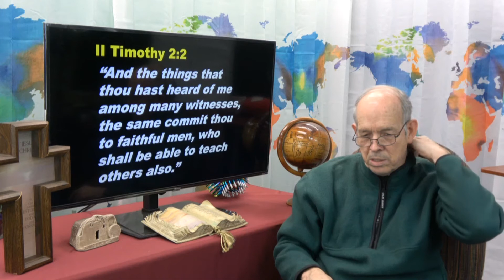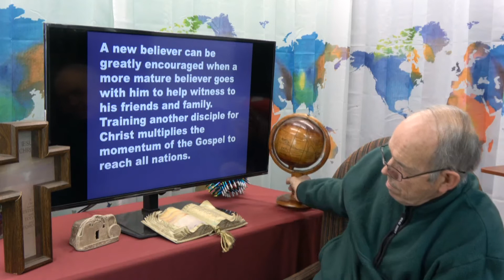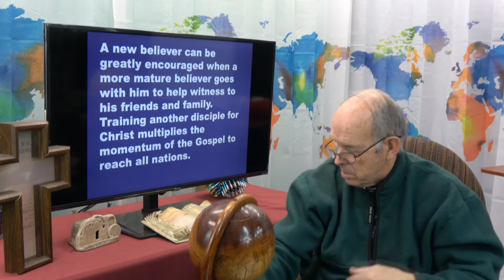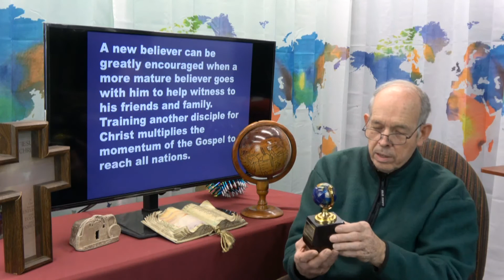Episode 264 - God's Word for Today - WITNESSING FOR CHRIST 5 - January 18, 2021 Monday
What should I do after someone trusts Christ?